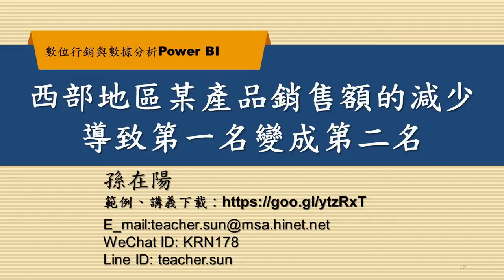老闆最愛看的圖表！教你如何看出區域地區某產品銷售額的減少導致名次衰退的原因！